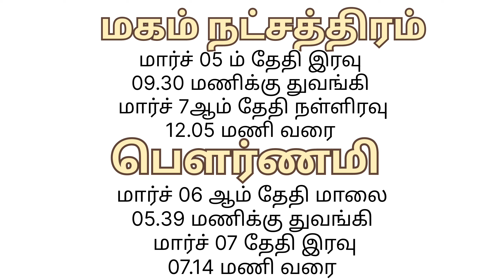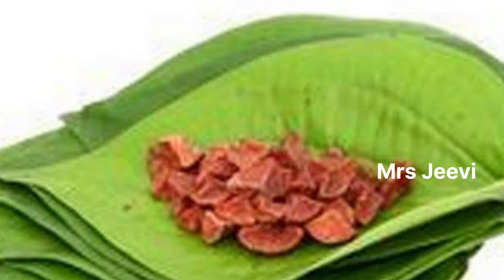masi magam 2023 in tamil || மாசி மகம் 2023